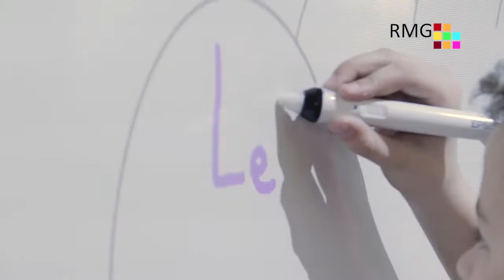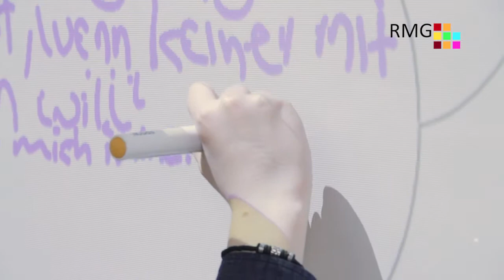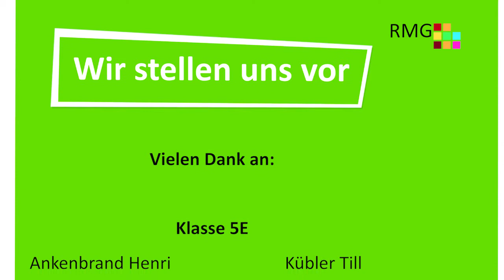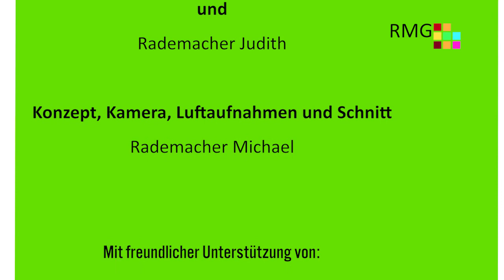Das Regiomontanus-Gymnasium stellt sich vor